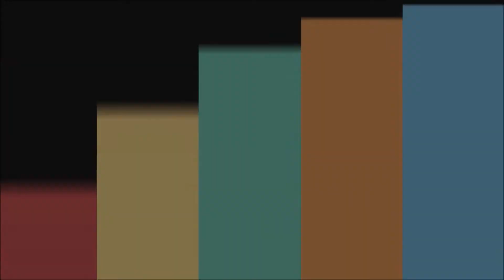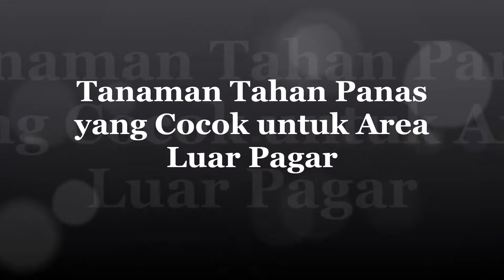Mempercantik Teras Rumah Bersubsidi Tipe 36 dengan Tanaman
Mempercantik teras rumah tak perlu ngluarin biaya mahal. Pakai saja tanaman hias untuk memperindah terasmu!